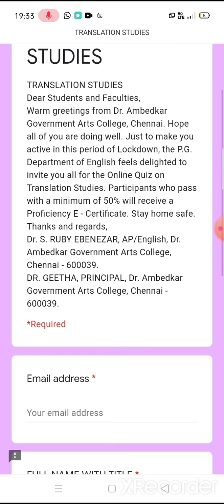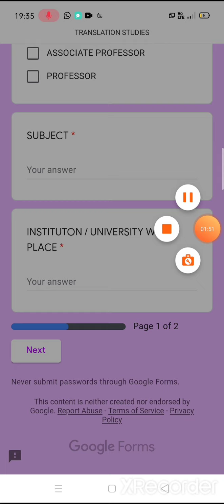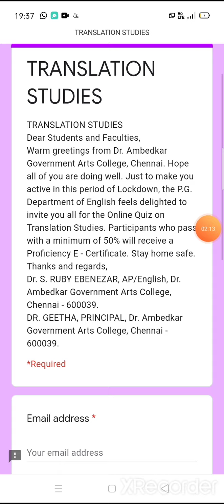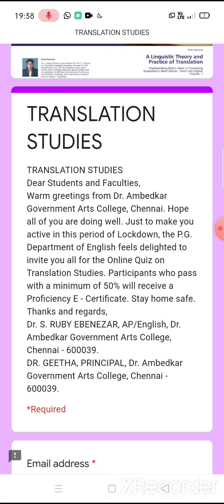Translation studies quiz,attend research scholars and faculties, c description box link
Don't forget to subscribe my channel frds and click bell icon ,u will be receive my channel notifications..kindly support our channel...frds..and share my channel link to urs frds...watch my channel and u will be receive e-certificate through literary quiz links and webinar links...frds...thanks for watching and follow channel frds..and keep support our channel frds...🥳💙💐💐💐